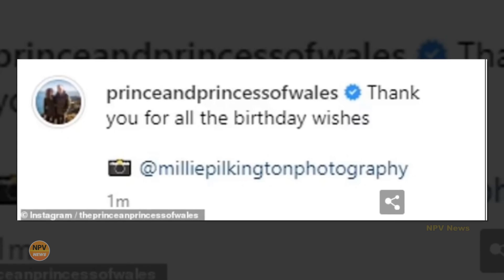SURPRISE! Princess Charlotte Made History By This Special Reason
SURPRISE! Princess Charlotte Made History By This Special Reason - NPV News

👉You will love this video: Catherine And Charlotte Spotted Walk Onto The Stage Of The Ballet At The Royal Opera House